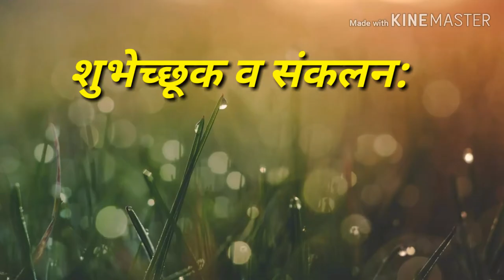MLC Vikram Kale Saheb Birthday Celebration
Jijamata Highschool MIDC Latur